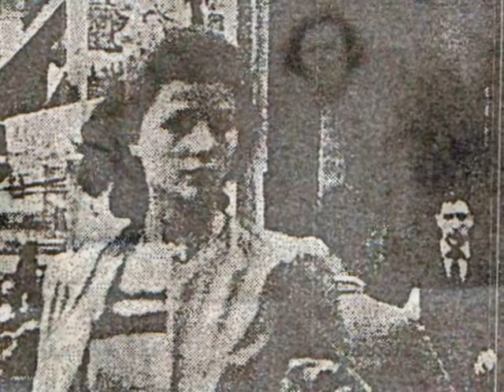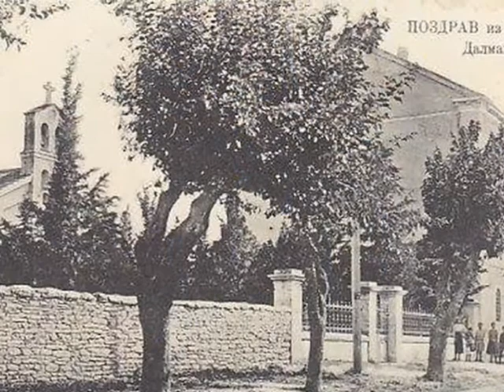Komandir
Prica o ljubavi i ratu . Ljubavna prica Italijanskog bersaljera i Srpske djevojke u vrtlogu drugog svijetskog rata u Kistanjama.Video nacinjen sa fotografijama nekih od protagonista romana.